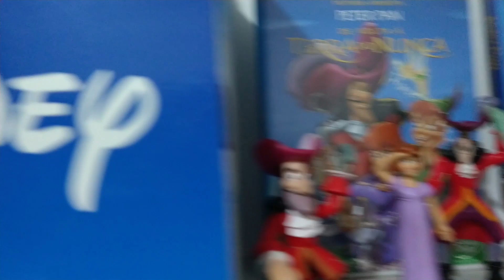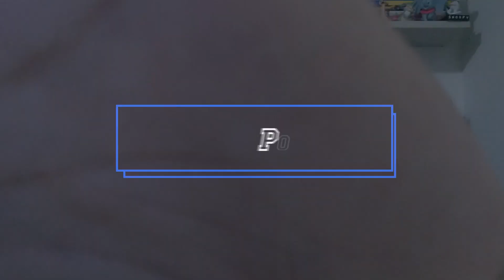Peter Pan & Wendy | Trailer React Oficial Dublado | Disney+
Neste ano, vamos voltar para a Terra do Nunca. ✨ Veja o trailer de PeterPanEWendy, que chega em 28 de abril ao DisneyPlus.